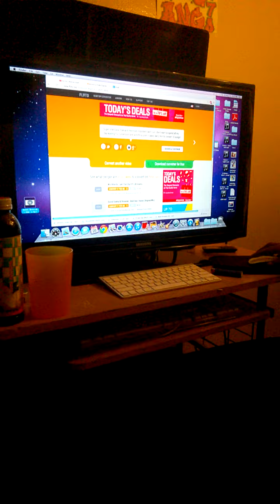Harlemix ft. Warbuck & Yadi-s.m.a.d.(sj/{rmx}ep)